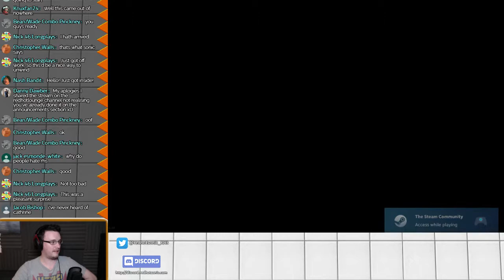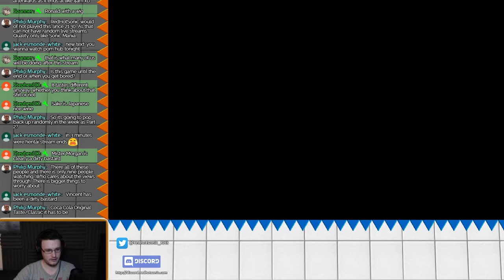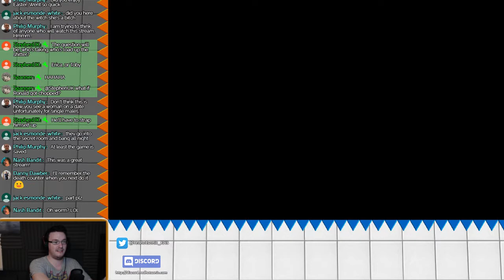Let's Play Catherine (Classic) - LIVE Tuesday 23rd April 9.35pm BST 2019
I've always loved this game and it finally came out for PC a while back.  Time to play!  Warning, this game is at an adult nature and may not be suitable for younger viewers.

?sub_confirmation=1